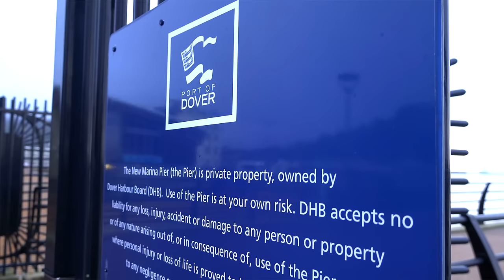I took an 82 year old to parkrun - Dover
At the age of 80, Richard Brisley began running. I invited Richard to run a 5K with me. We attended Dover parkrun in England to try and run under 40 minutes. This SUB 40 5K attempt was great to be a part of. Thank you to all the volunteers and those that were there that day. 🧡

📝 JOG ON Training Plans to rocket you to your next running goal

The running shoes Harry wears

We connect people through a love of running.

2. 📣 Tell a friend about us
3.
5.